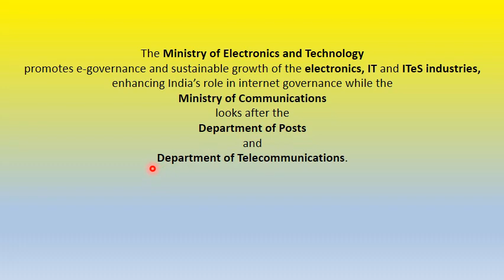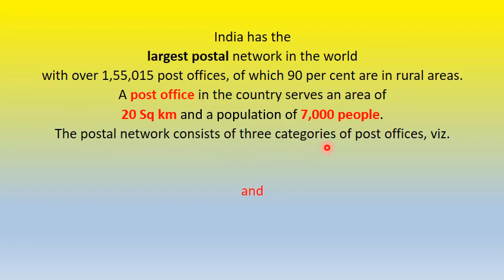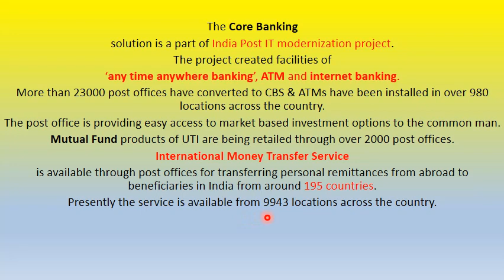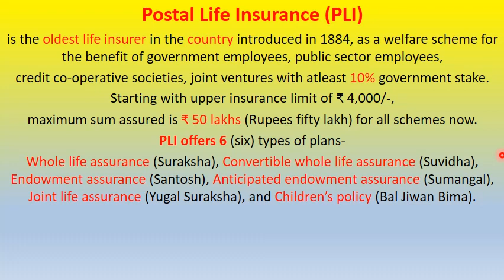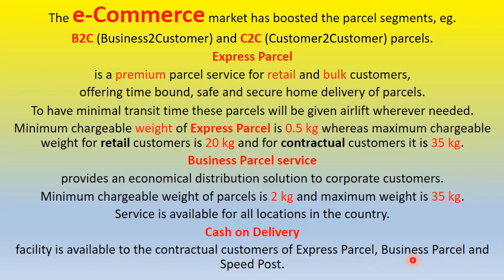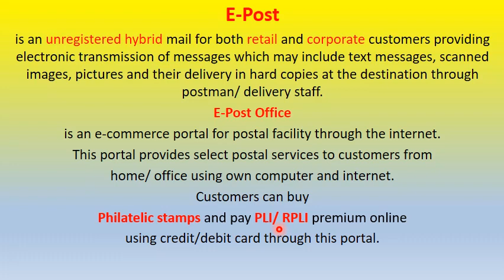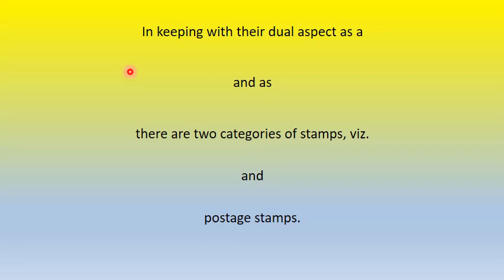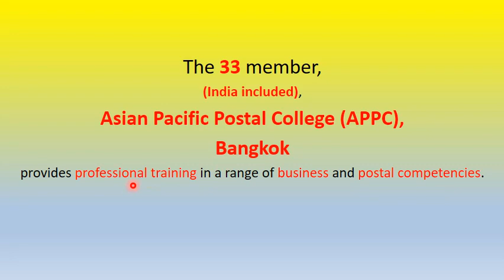INDIA- Communication & IT- 1/3- to ACE Academic Competitive Entrance Exams & Enrichment of Knowledge